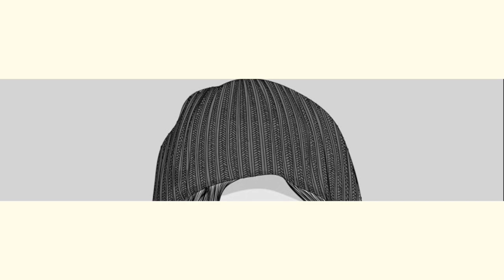Potter Wasp builds a Nest